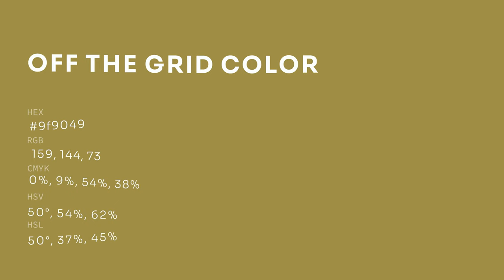Off the Grid color 9f9049 hex color - Yellow color - Cool color 9f9049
What color is Off the Grid ? 9f9049 hex color - Yellow color - Cool color 9f9049

Hex 9f9049 Color Code is also known as Off the Grid color.